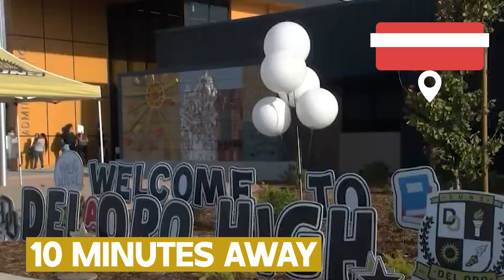Los Lagos Community Tour | Living in Granite Bay, CA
Are you moving to the Greater Sacramento area? Are you a homebuyer and you’re thinking of living in Granite Bay in Sacramento CA? Check out LOS LAGOS in Granite Bay CA! In this video, we will give you the pros and cons of living in Los Lagos in Granite Bay California. If you have kids and you’re wondering about the best schools near Los Lagos, then this video is for you. Inventory remains SUPER low in Los Lagos, and if you want to know how much it COSTS to Live in Los Lagos in Granite Bay CA, watch until the end of this video and find out! Discover shopping centers in Los Lagos in this video and why YOU should move to Los Lagos Granite Bay! Like this content?

[TIMESTAMPS]
00:00 Moving to Granite Bay? Check Out Los Lagos CA!
00:37 Los Lagos' Top-Notch Security
01:01 What Makes Los Lagos a Great Place to Live?
01:49 Cons of Living in Los Lagos in Granite Bay CA
02:01 High Schools Near Los Lagos CA
02:38 Shops Near Los Lagos in Granite Bay CA
03:19 Average Home Price in Los Lagos Granite Bay CA
03:59 Why Move to Los Lagos in Granite Bay CA?
04:10 Like and Subscribe!
04:30 Download Your FREE Sacramento Relocation Guide
04:38 Download Your FREE Sacramento Homebuyer Guide

Mark McDonough
DRE#02016066
Coldwell Banker